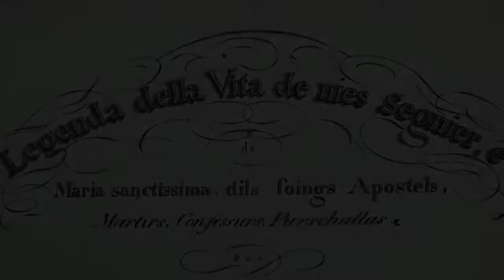2. Sogn Marcellin, sogn Pieder e sogn Erasmus, marters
Ils 2 da zercladur